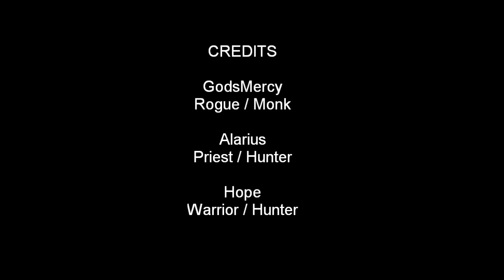Cloud Nine Seven Signs [ Red - Indigo ] Koshare Mage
Cloud Nine Video Gameplay of Party Skill Seven Signs
Red - Indigo Koshare Mage

Shouts out to Alarius for figuring out the colors selection. *heart*